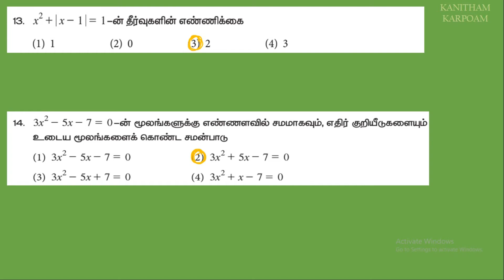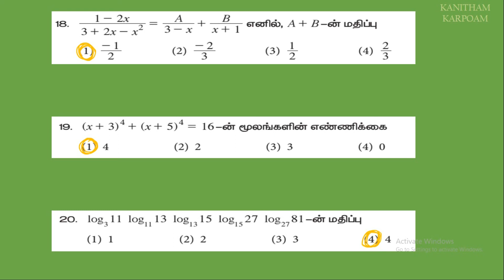TN 11th Maths Tamil Medium || Exercise 2.13 Sum 11 -- 20